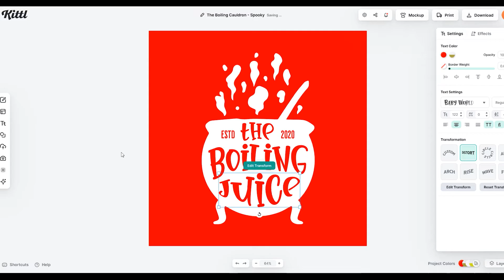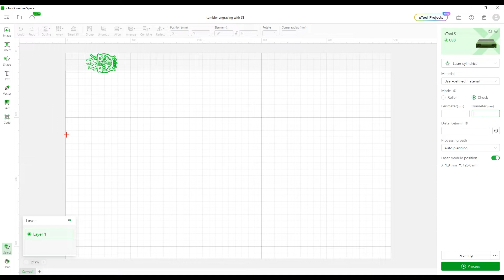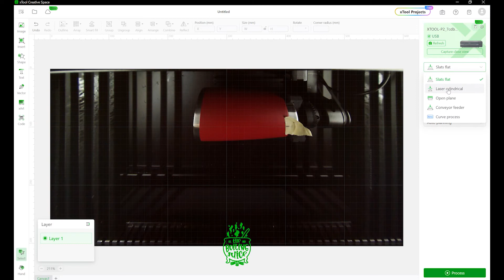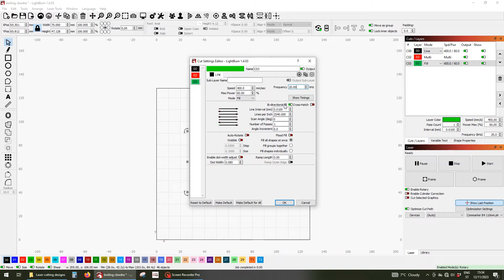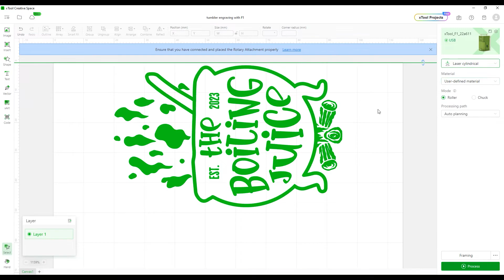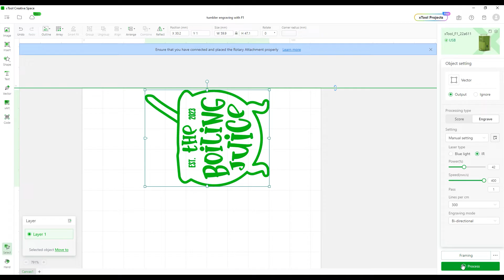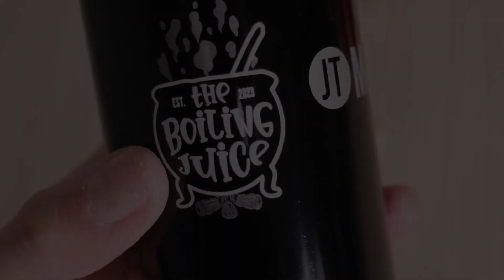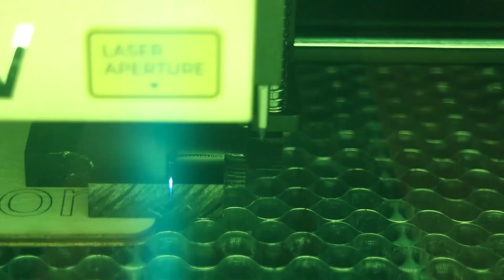Which Is The BEST Laser Engraver for TUMBLERS? Diode vs. CO2 vs. Fiber Laser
I will be laser engraving tumblers with four different types of laser engraving machines. First I will be engraving tumblers with the xTool S1 diode laser engraver, then I will laser engrave a tumbler using the xTool P2 CO2 laser cutter, and with the ComMarker B4 fiber laser marking machine. Lastly I will show you how to engrave tumblers with the xTool F1 dual beam diode engraver with a galvo mirror system. Each of them has their respective advantages and drawbacks, which we will cover in this video.

US Store: Machines up to $1728 off and Free Santa Gift (13 Dec - 26 Dec):

0:00 Intro
0:35 Different ways to engrave a tumbler
2:16 Engraving a tumbler with the xTool S1 40W diode laser engraver
4:06 Engraving a tumbler with the xTool P2 55W CO2 laser cutter
5:49 Engraving a tumbler with the ComMarker B4, 20W fiber laser marking machine
7:14 Engraving a tumbler with the xTool F1, dual beam galvo laser engraver
9:07 Comparing the results
10:04 Which is the best laser for tumblers?